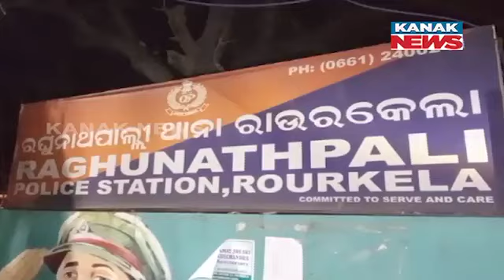Tea Stall Owner Dies Due To 'Loud DJ Music' In Rourkela